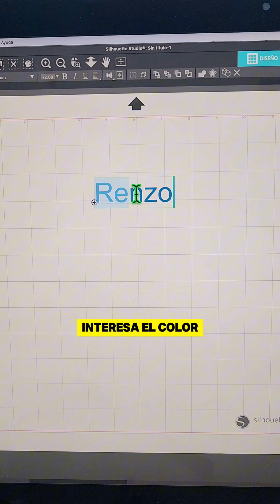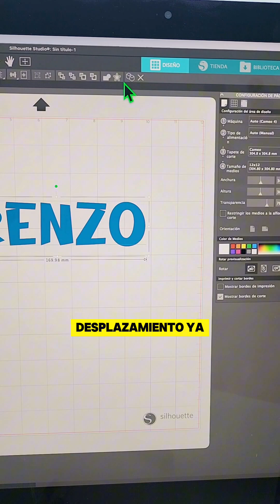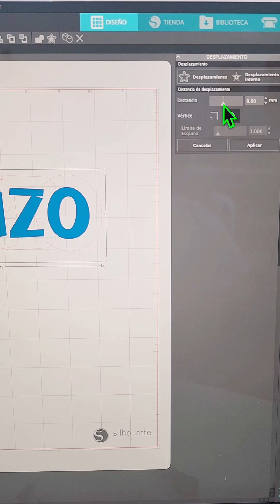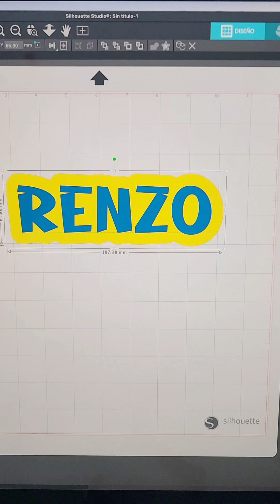SILHOUETTE STUDIO PARTE 3